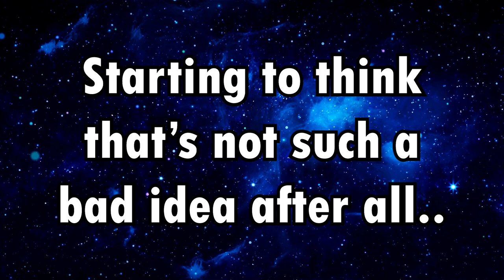The View Are Left Dumbstruck, Unable To Explain What Kamala Harris Has Done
Maybe, just maybe the answer is, absolutely f*** all?